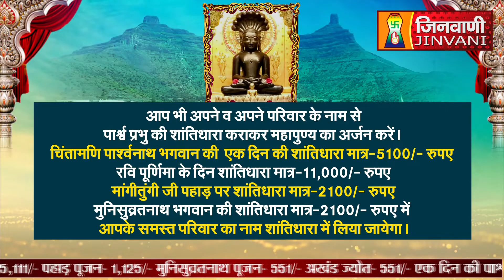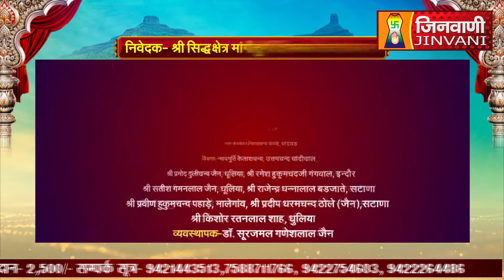Abhishek Shantidhara 10 July 2023 Mangitungi Nasik,(MH.) A09070